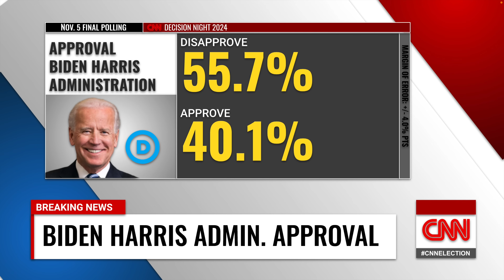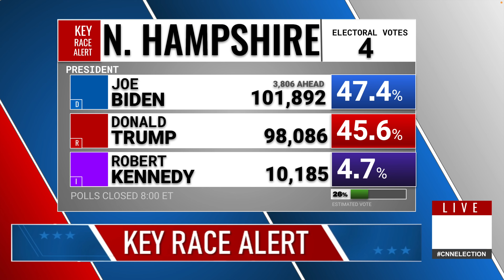2024 Presidential Election Night | Joe Biden vs Donald Trump vs RFK Jr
Who am I:
Commonly asked questions:
Safe: 12% and above
Likely: 5-12%
Lean: 2-5%
Tilt: Under 2%
Thank you, our EPAA members!